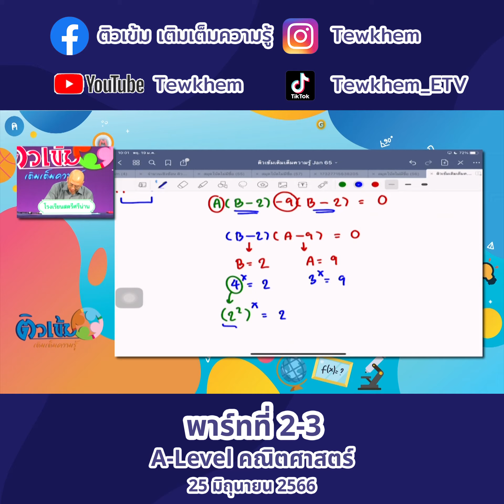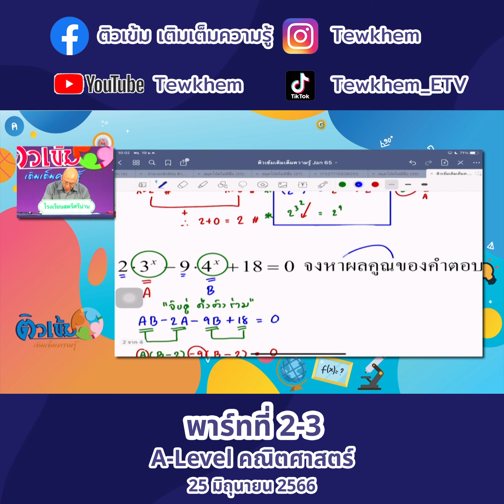A level คณิตศาสตร์ 25 มิถุนายน 66 พาร์ท 2 ตอนที่ 3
A level คณิตศาสตร์ 24 มิถุนายน 66 พาร์ท 1 ตอนที่1
A level คณิตศาสตร์ 24 มิถุนายน 66 พาร์ท 1 ตอนที่2
A level คณิตศาสตร์ 24 มิถุนายน 66 พาร์ท 1 ตอนที่3
A level คณิตศาสตร์ 24 มิถุนายน 66 พาร์ท 1 ตอนที่4
A level คณิตศาสตร์ 24 มิถุนายน 66 พาร์ท 1 ตอนที่5
A level คณิตศาสตร์ 24 มิถุนายน 66 พาร์ท 1 ตอนที่6
A level คณิตศาสตร์ 24 มิถุนายน 66 พาร์ท 1 ตอนที่7
A level คณิตศาสตร์ 24 มิถุนายน 66 พาร์ท 1 ตอนที่8
A level คณิตศาสตร์ 24 มิถุนายน 66 พาร์ท 1 ตอนที่9
A level คณิตศาสตร์ 24 มิถุนายน 66 พาร์ท 1 ตอนที่10
A level คณิตศาสตร์ 24 มิถุนายน 66 พาร์ท 1 ตอนที่11
A level คณิตศาสตร์ 24 มิถุนายน 66 พาร์ท 1 ตอนที่12
A level คณิตศาสตร์ 24 มิถุนายน 66 พาร์ท 1 ตอนที่13
A level คณิตศาสตร์ 24 มิถุนายน 66 พาร์ท 1 ตอนที่14
A level คณิตศาสตร์ 24 มิถุนายน 66 พาร์ท 1 ตอนที่15
A level คณิตศาสตร์ 24 มิถุนายน 66 พาร์ท 1 ตอนที่16
A level คณิตศาสตร์ 24 มิถุนายน 66 พาร์ท 1 ตอนที่17
A level คณิตศาสตร์ 24 มิถุนายน 66 พาร์ท 1 ตอนที่18
A level คณิตศาสตร์ 24 มิถุนายน 66 พาร์ท 1 ตอนที่19